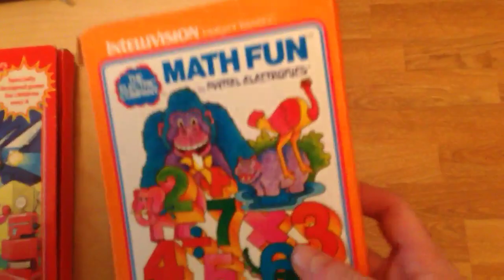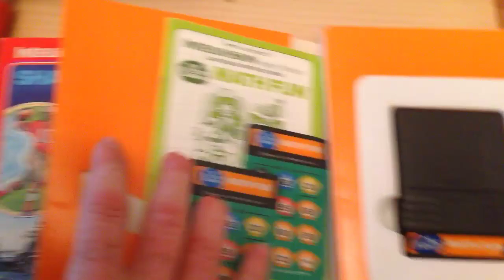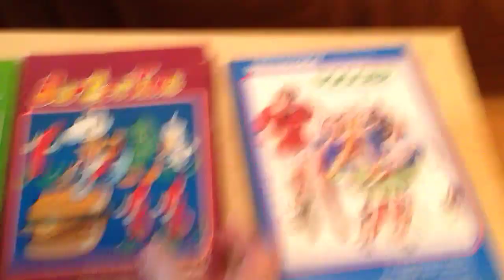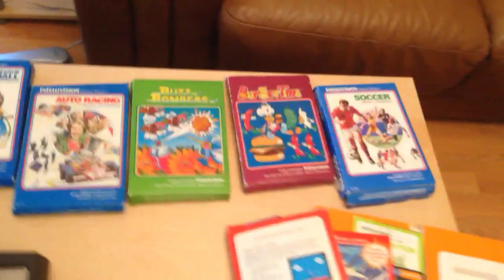Mattel intellivision review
A review of the intellivision from Mattel. Hope you like enjoy the video